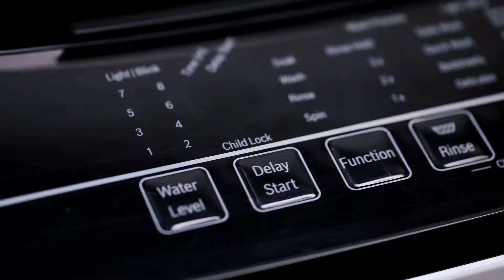Magekraft | bosch washing machine | ad film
At Magekraft we believe every brand has a tale to tell. We believe to establish a powerful human connect, a robust social connection with your brand audience. With the realm of Ad film experience attained by our creative chief and with ingenious skills of our professionals, we as Magekraft understand the importance of advertising your brand correctly in today’s world especially Digital Ad films world. We ensure precise marketing and advertising for your Brand/product whether digitally or for television.  Ads communicate what you exactly intend to provide your customers with. Therefore, creative and purpose must not overshadow each other rather should be well-knitted to create a powerful recall impact. And it is going to be our foremost passion to “get you noticed with jaunty digital ad film andTV commercials.” Let’s set the ball rolling!